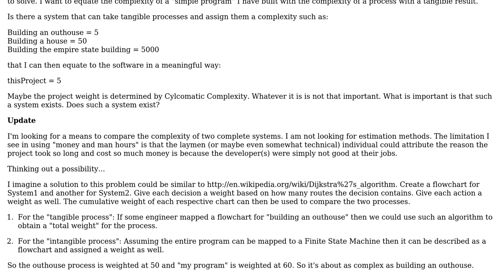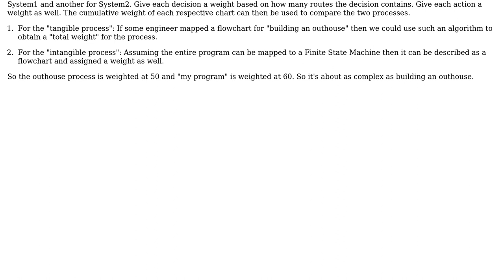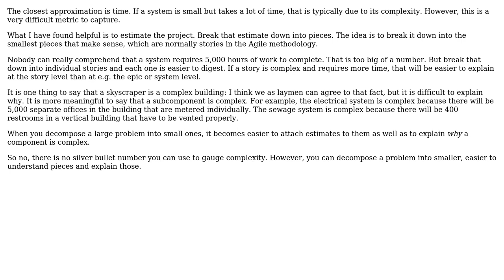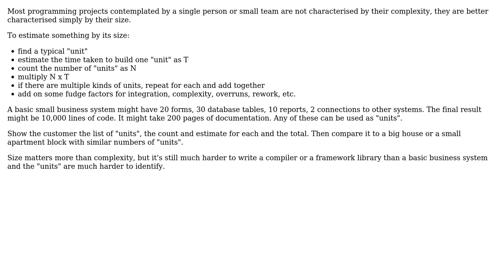Software Engineering: Is there a metric that can be equated to complexity in laymens terms?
With thanks & praise to God, and with thanks to the many people who have made this project possible! | Content (except music & images) licensed under CC BY-SA | Music | Images & others | With thanks to user P.Brian.Mackey user John R. Strohm user david.pfx and the Stack Exchange Network Trademarks are property of their respective owners. You are responsible for your own actions.